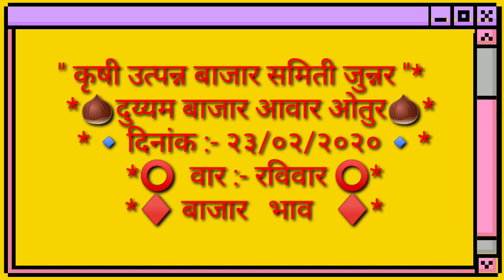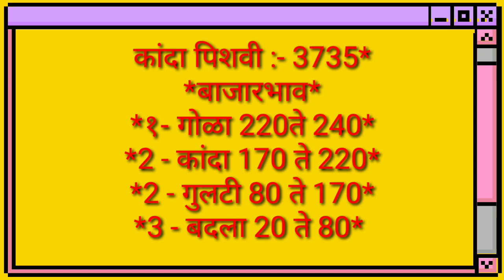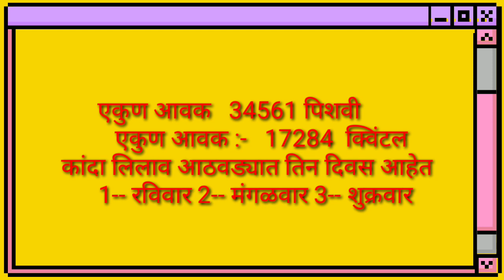आळेफाटा / ओतुर व जुन्नर APMC चे कांदा बाजार भाव दि.23/02/2020